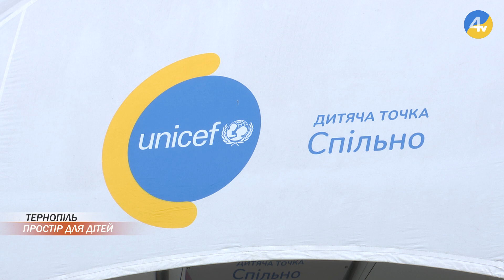На Театральному майдані Тернополя розгорнули дитячу локацію "Спільно" від UNICEF.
На Театральному майдані Тернополя розгорнули локацію "Спільно" від UNICEF. Це намет, в якому аніматори проводять з дітьми творчі заняття та грають в різноманітні ігри. Працює дитячий простір щодня, без вихідних, з 10:00 до 19:00. Функціонувати намет на театральній площі буде ціле літо. Деталі дивіться - далі.